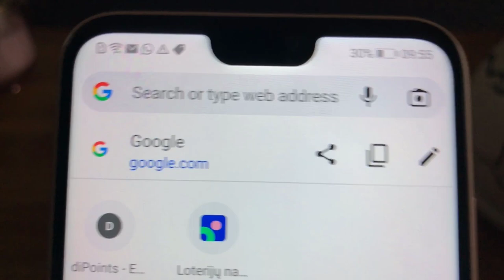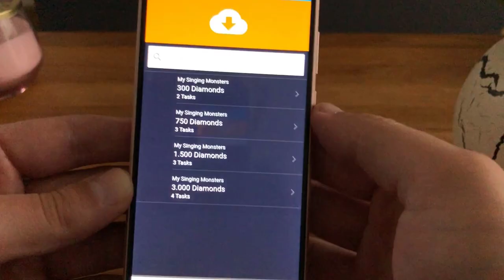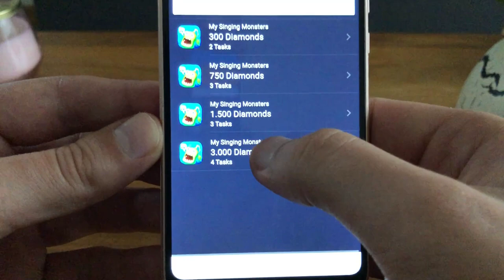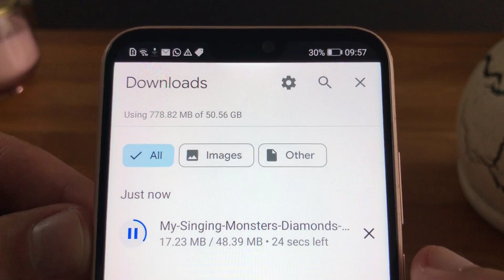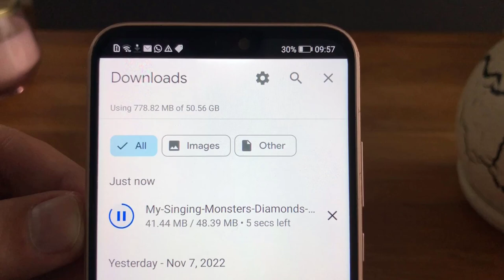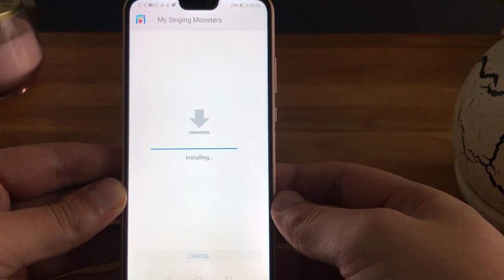It's Time for Diamonds - My Singing Monsters Mod/Hack for Players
Today I'm going to explain how to add mods to your phone the right way. A few simple steps and you won't even notice how diamonds appear in your My Singing Monsters game.

Every step in this video is necessary for the mod to load successfully. Although you may not find some of them necessary, I have arranged the system so that if you skip one step or another, you won't be able to download it. Why? Let's start by making sure that my video gets as high as possible on YouTube and that as many My Singing Monsters players as possible can take advantage of this opportunity to enjoy the game the way everyone has been dreaming of for a long time.